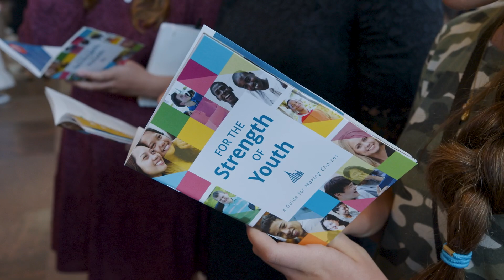Elder Uchtdorf Encourages Teens to Read New For the Strength of Youth Guide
"When you have important choices to make, Jesus Christ and His restored gospel are the best choice. When you have questions, Jesus Christ and His restored gospel are the best answer," Elder Dieter F. Uchtdorf of the Quorum of the Twelve Apostles taught during the October 2022 General Conference.

The Church of Jesus Christ of Latter-day Saints has redesigned its guide for Latter-day Saint youth ages 11 to 18. The new guide, “For the Strength of Youth: A Guide for Making Choices,” is based on gospel principles, agency and inspiration.

The new “For the Strength of Youth” guide, announced October 1 during the opening session of general conference, encourages youth to deepen their conversion by learning correct principles and the blessings that result from living those principles, and to act on the spiritual promptings they receive as they study the guide.